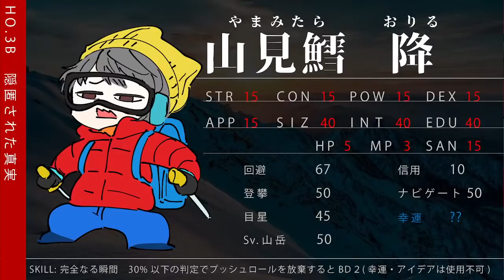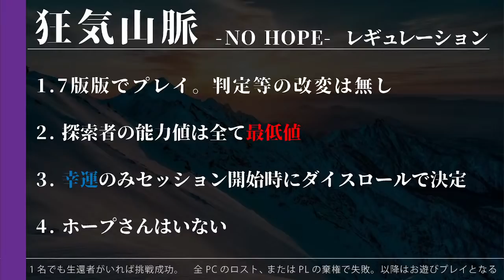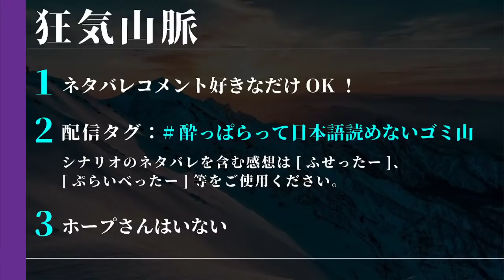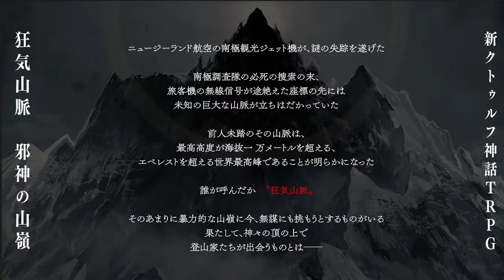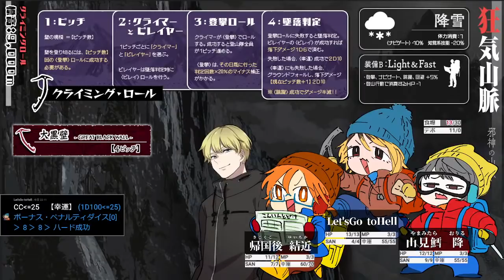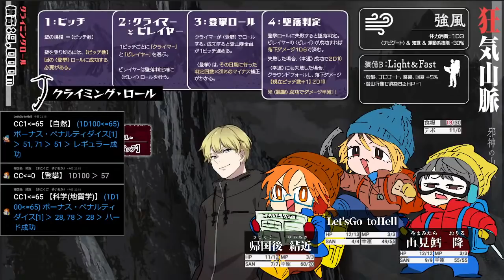【狂気山脈 NO HOPE】酔っぱらって日本語読めないゴミ探索者が逝く【妙楽/ニコライ・ボルコフ/甘党ふうせん】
シナリオ通過者達による戯れ。お遊び。奇行。
名作TPRGシナリオ、狂気山脈をもう一度。

感想用ハッシュタグ：

！！重要！！
・本配信にはクトゥルフ神話TRPGシナリオ「狂気山脈」のネタバレが含まれます
・既プレイ者に向けたゲーム要素の強いセッションとなりますので初見には全く適しません
(誤解を恐れず強い言葉を使うと、初見では絶対見ないでくれ！と思っています)

【MEMBER】
🍥妙楽

【SCENARIO】
狂気山脈 / 山のよろずや　ヤクの小屋

【INFO】
・初見の方に配慮してネタバレコメントは控えてください。
・視聴者同士でのチャット会話は控えめに！
・コメントを拾えないこともあります！ごめんね！！